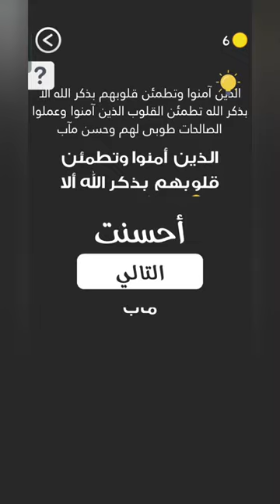كلمة السر 288 – لعبة كلمة السر الجزء الثاني